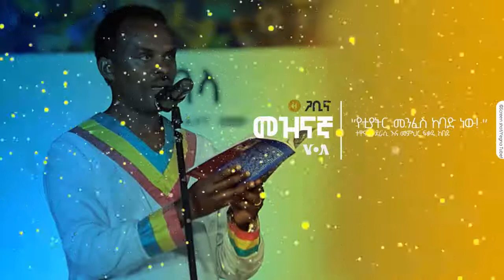ቆይታ ከተዋናይ፣ ደራሲ እና መምህር ፍቃዱ ከበደ ጋር